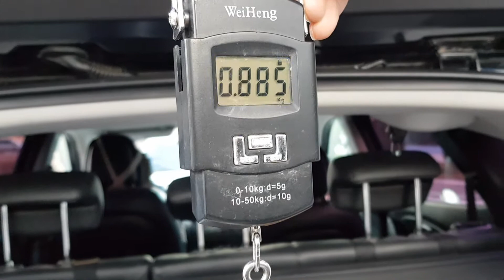Sóng Gió Astrakhan 2020